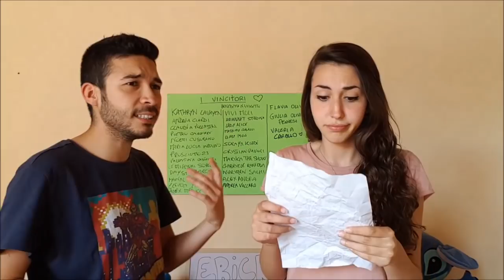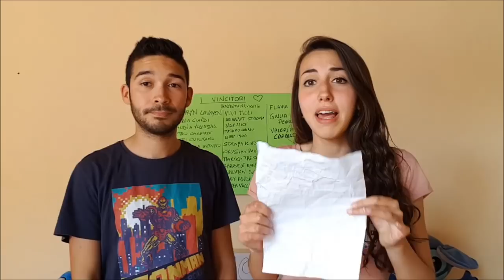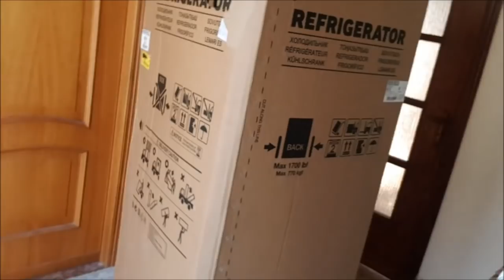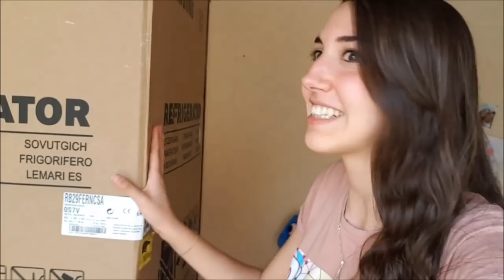MI SONO SPEDITO!! 24 ORE IN UNA SCATOLA DI CARTONE?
Mi faccio spedire in una scatola di cartone! Sarà pericoloso, dovrò stare 24 ore sul trasporto postale in una scatola, forse anche di più, sarà una 24h challenge rischiosa?! Riuscirò a farmi spedire? Che succede se mi spedisco? Sarà la più pazza 24 ore challenge che io possa fare!

Che succede se mi scoprono mentre sto facendo questa nuova challenge? Io mi fido di te ma siamo sicuri che l'imballaggio duri per tutta la 24h challenge?
Nel frattempo siamo alle prese con una nuova lettera del signor s conosciuto che ci ha messo in allerta! Dobbiamo scoprire qualcosa in più cerchiamo la nuova lettera del signor s conosciuto?
Sarà un grande annuncio poter dire chi è questa persona!

Vi ricordiamo che siamo in cerca del fan della settimana! Per essere fan della settimana devi iscriverti, attivare la campanellina, seguirci suoi social, seguire tutti i nostri video, condividerli e lasciare like e commenti!